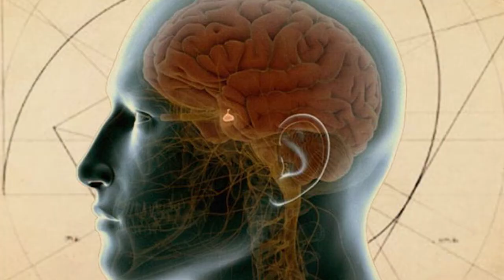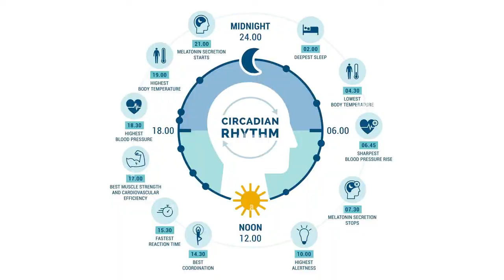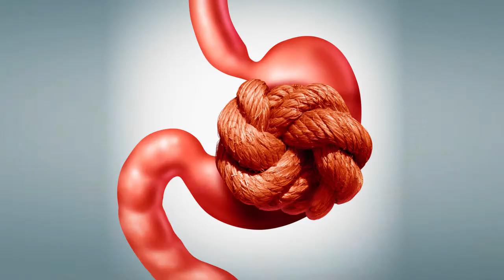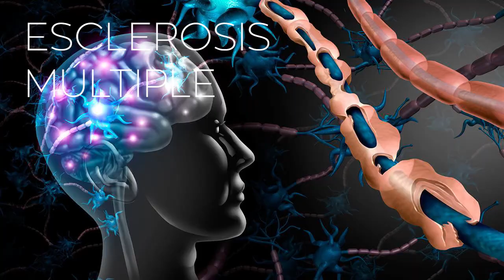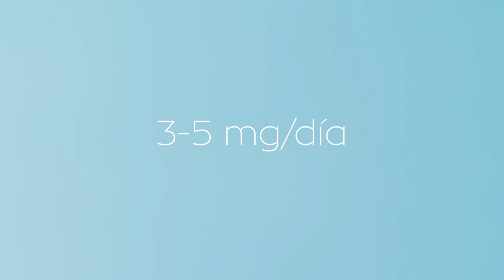MELATONINA remedio NATURAL para el INSOMNIO😴😪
El estrés, las preocupaciones, una mala alimentación o la falta de deporte entre otros motivos pueden provocar insmonio. La mayoría de personas recurren a los medicamentos con efectos sedantes que pueden provocar mareos y aturdimiento, dolor de cabeza o somnolencia prolongada.  Además son altamente adictivos.

Hoy en Plantas y Salud te voy a hablar de la Melatonina, una sustancia natural que no solo te ayudará a conciliar el sueño si no que tiene muchísimos más beneficios para tu cuerpo y tu mente. Estate atenta porqué esto va de Plantas y Salud.

🔬ESTUDIOS🩺 Posibles contraindicaciones
✔️Kim JH, Duffy JF. Circadian Rhythm Sleep-Wake Disorders in Older Adults. Sleep
Med Clin. 2018 Mar;13(1):39-50. doi: 10.1016/j.jsmc.2017.09.004.
✔️Grases F, Costa-Bauzà A, Prieto RM. A potential role for crystallization
inhibitors in treatment of Alzheimer's disease. Med Hypotheses. 2010
Jan;74(1):118-9. doi: 10.1016/j.mehy.2009.07.029.